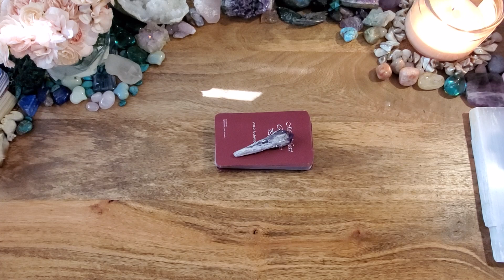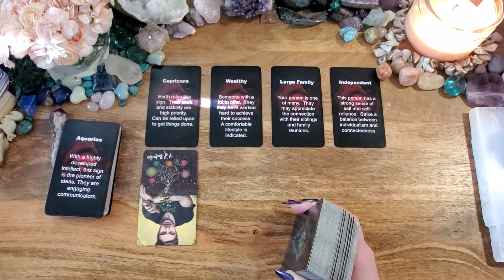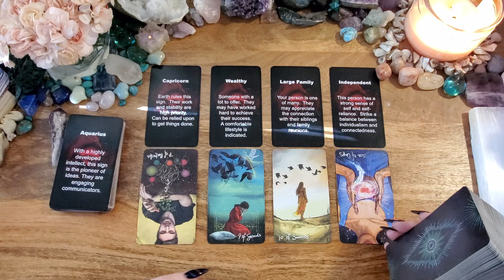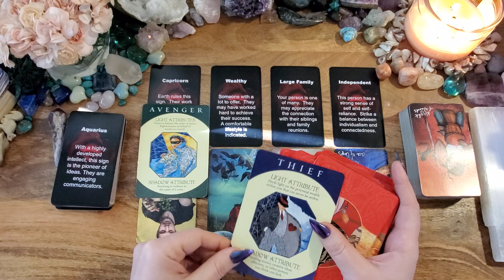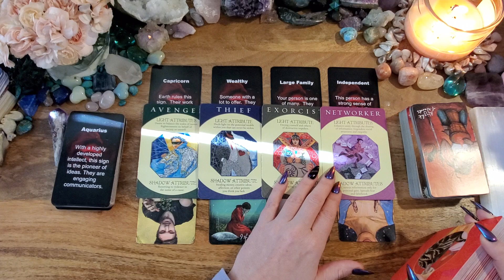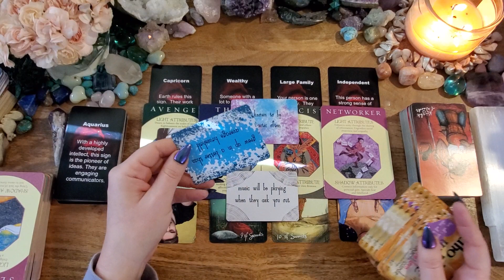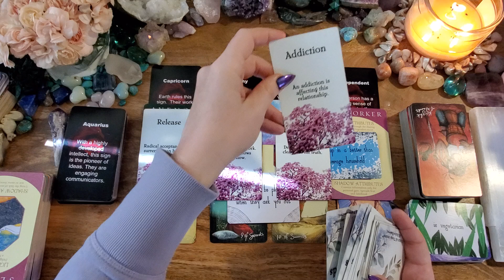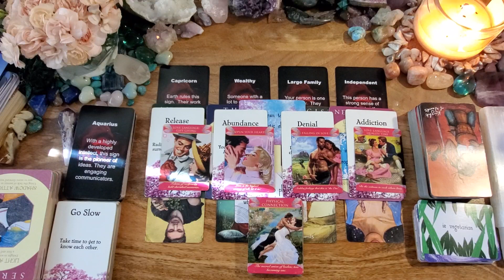Gemini🖤💋Your Next Romantic Partner 💋🖤Very Detailed & Accurate Messages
This is a Singles/New Love tarot reading for Gemini.

My Next Romantic Partner V. 2 by Lightworkers Tarot & Oracle: Etsy
Light Seers Tarot
Archetype Cards
Who What Where by Lauren Rose Dulay: Etsy
Romantic Faery Oracle by Cherry Enchantress (Pixie Dust Tarot): Etsy